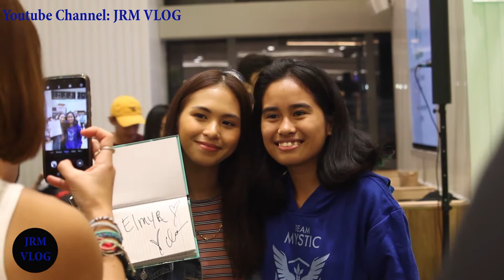(1/2) Clara Benin at Shake Shack SM Megamall.02/11/2020